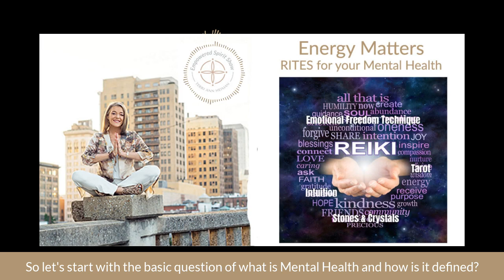The Empowered Spirit Show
Energy Matters - RITES for Mental Health
In today’s episode, I am continuing the series on Energy Matters.  I got a great response from last week’s episode and love hearing from each of you.
In this episode I wanted to talk about Energy Matter for Mental Health and the ways in which the RITES for everyday life can help you with this.  Rites being an acronym for Reiki, Intuition, Tarot, Emotional Freedom and Stones.  This is a timely topic as so many people have struggled  with this over this past year.

Let’s start with a basic question of what is Mental Health,, how is it defined?
Mental health includes our emotional, psychological, and social well-being. It affects how we think, feel, and act. It also helps determine how we handle stress, relate to others, and make choices.